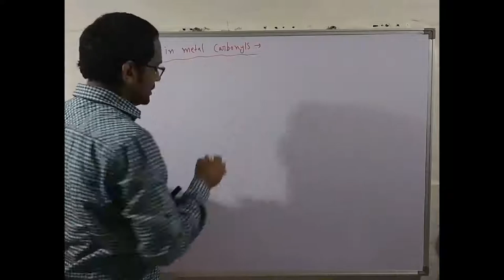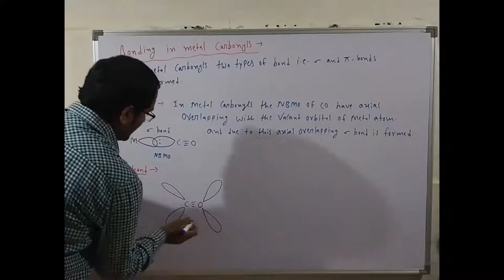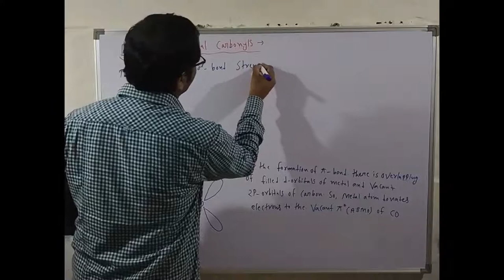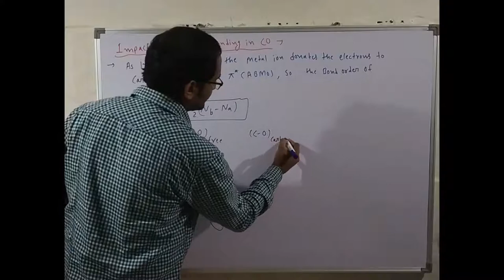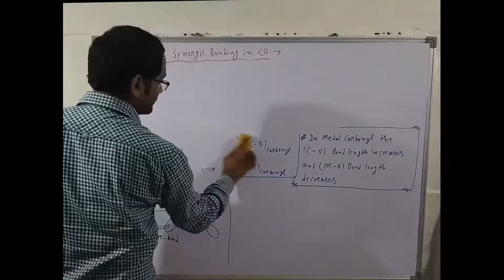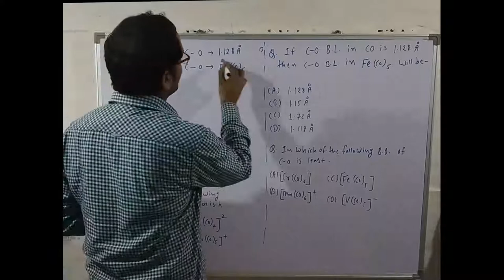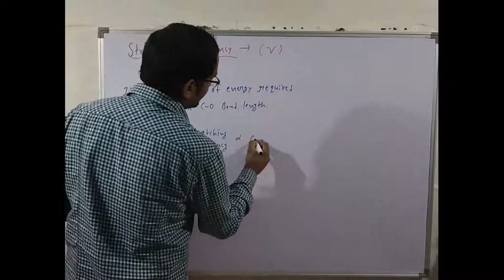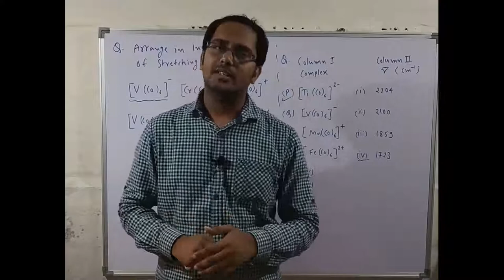coordination compounds 15 Bonding in metal Carbonyls,Synergic bonding, stretching frequency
Bonding in metal Carbonyls,Synergic bonding, stretching frequency for IIT JEE MAIN and ADVANCE and NEET